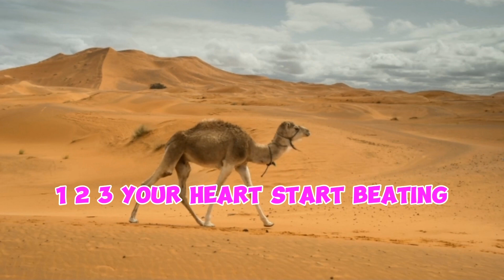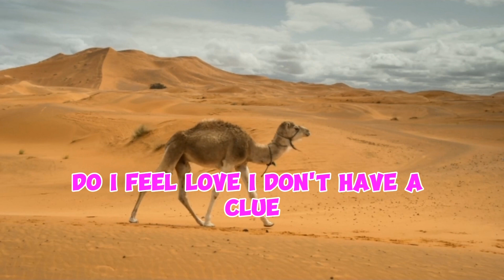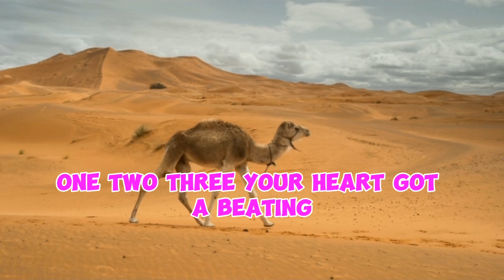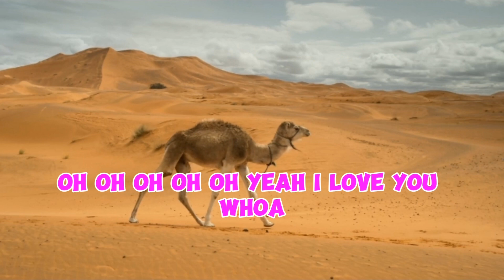Axol - ILY [Lyrics]